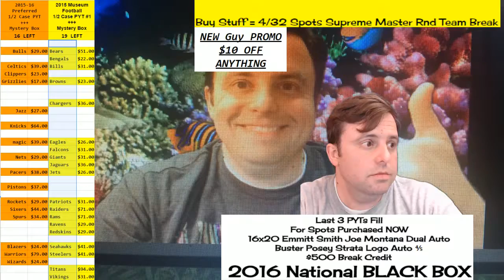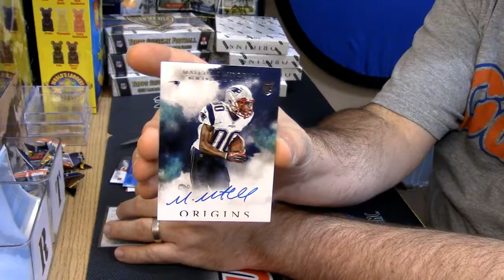2016 Origins Football moodi